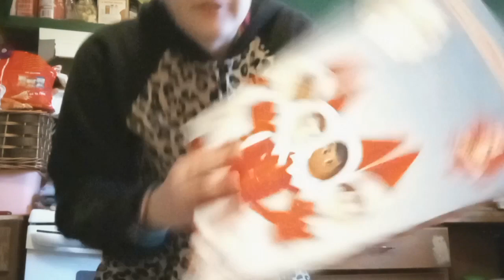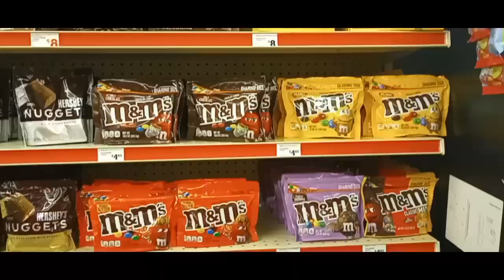COME TO WORK WITH ME | Vlogmas 2023 | Remisaurus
Moment of silence for those 2 dead crickets

 Have a great day, everyone! And remember to be kind to yourself and others.